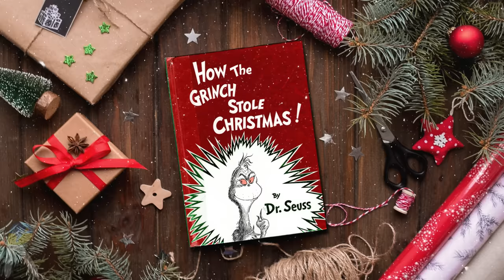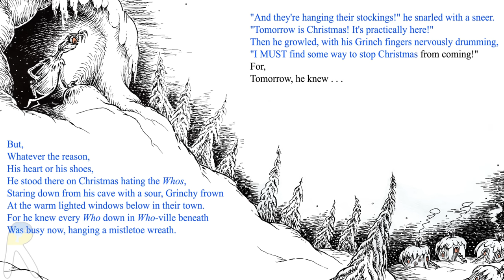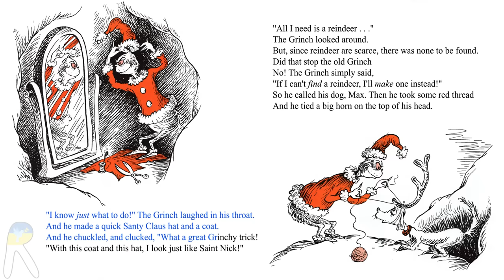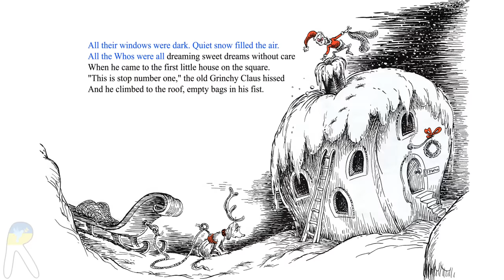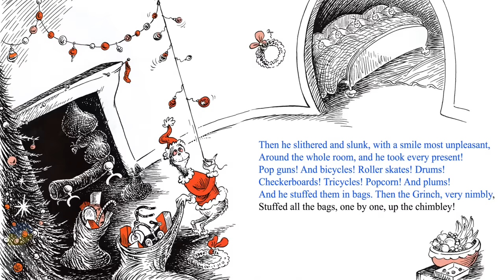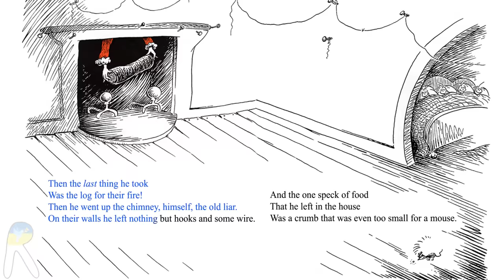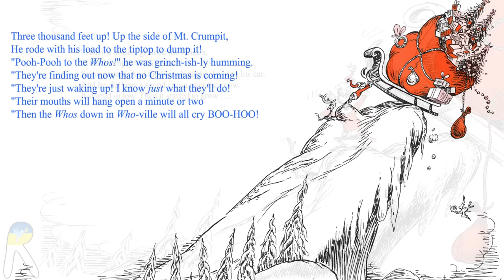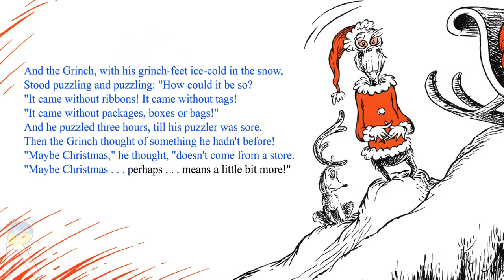How the Grinch Stole Christmas! - Read Aloud Book for Kids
by Dr. Seuss  (Author)
Grow your heart three sizes and get in on all of the Grinch-mas cheer with this Christmas classic--the ultimate Dr. Seuss holiday book that no collection is complete without!

Every Who down in Who-ville liked Christmas a lot . . . but the Grinch, who lived just north of Who-ville, did NOT!

Support the authors, take your copies and let's read together!
You can purchase this book on Amazon